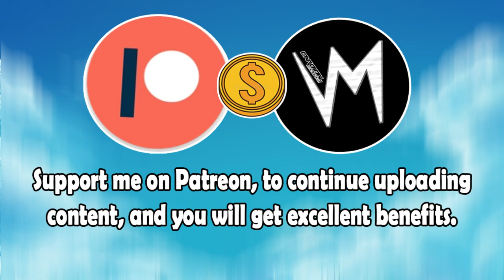Sentimental Fair (Original Version) By Wha Happnin | Re-Uploaded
⬛ | Information about Cardinal Sounds:
👤 | Find the Original Song Here: ⬎
🎵 Name: Loco
✔️ Creator: John Deley and the 41 Players
💽 Album: Loco